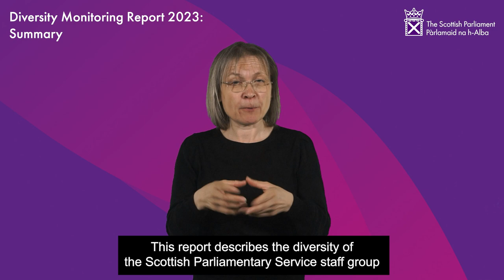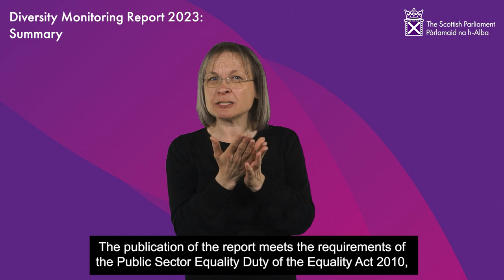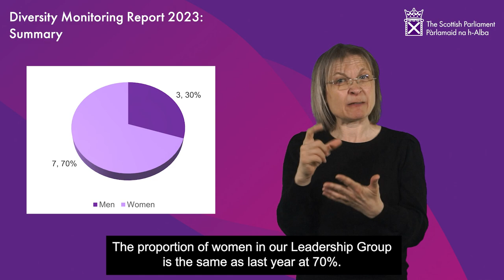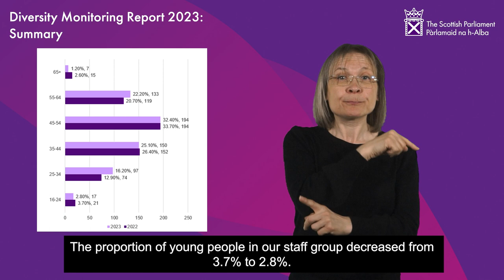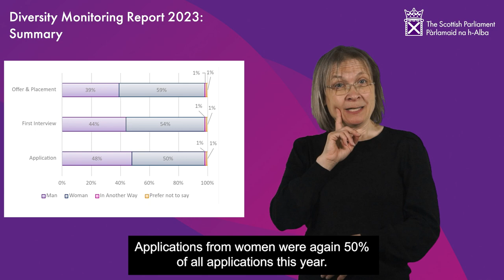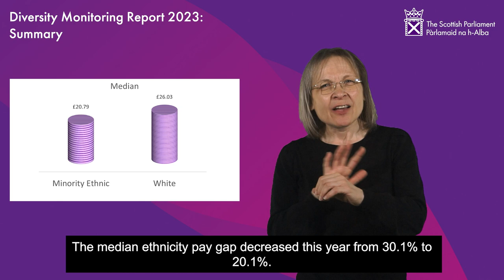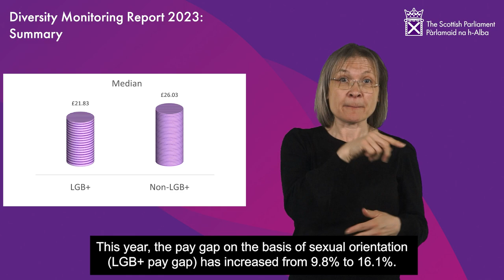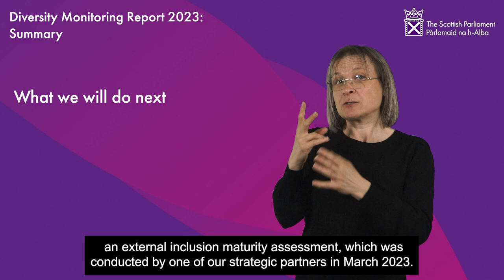Diversity Monitoring and Pay Gap Report 2022/23 BSL